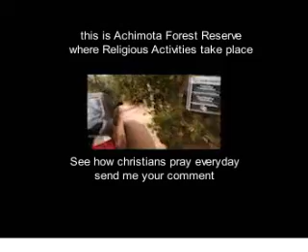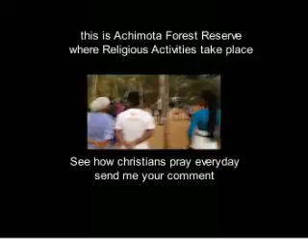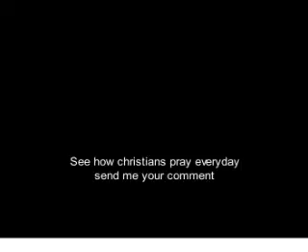Achimota Forest Reserves and religious activities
how Christian pray in Africa